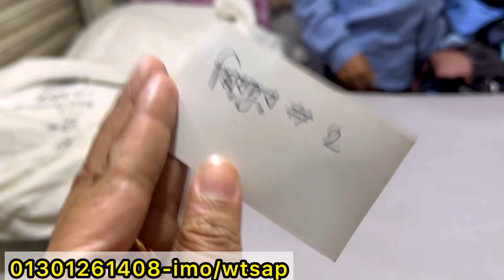৪০০ টাকার লুটপাট সেলে লং ওভারকোট/ডেনিম টপস/ভারী ওয়ানপিস | Winter special tops,denim overcoat